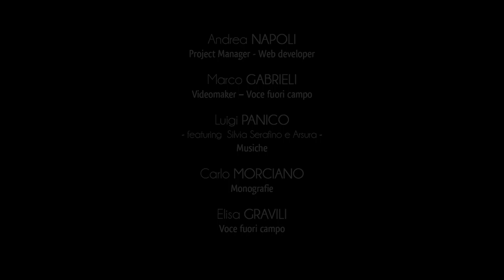City of Sternatia - Religious architectures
Sternatia has an important historical, artistic and religious patrimony, a legacy of the faith anchored in the Christian devotion of local people.
The chapel of San Vito was rebuilt in the 17th century situated atop a more ancient structure probably of medieval origin.
The building is located along the road which links the town with Lecce.
The small church has undergone many modifications over the centuries and inside one can admire different devotional frescoes, particularly works highlighting the Martyr Saint Vitus.